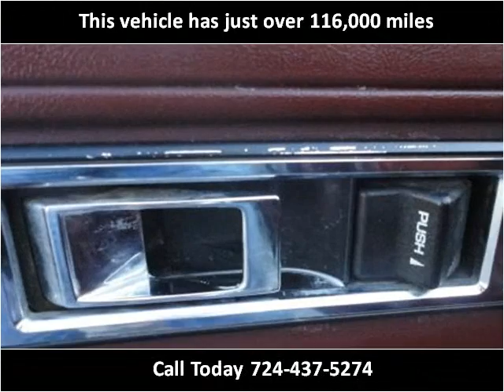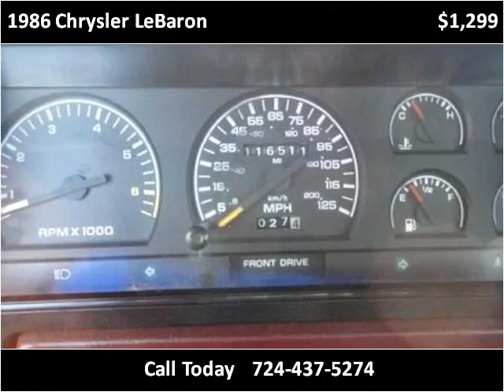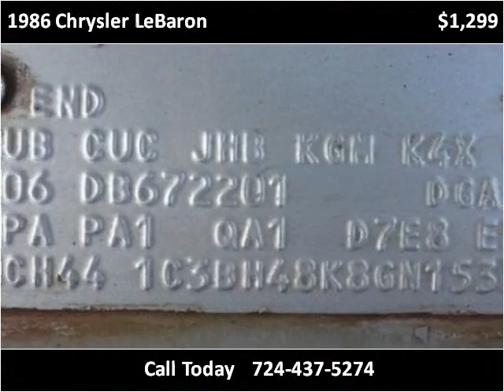1986 Chrysler LeBaron Used Cars Uniontown PA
This 1986 Chrysler LeBaron is available from LBSI Automotive LLC.